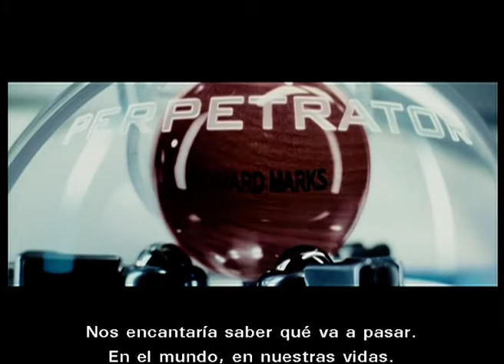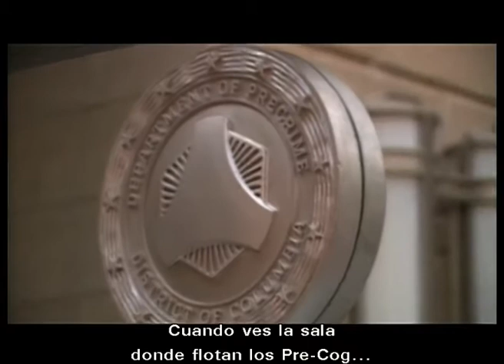Asi se hizo MINORITY REPORT --Parte 1/2-- (Making Of subtitulado al español)